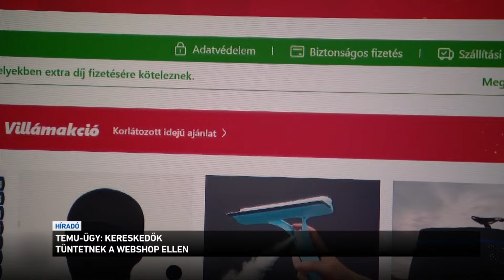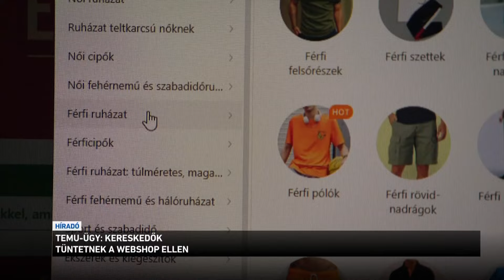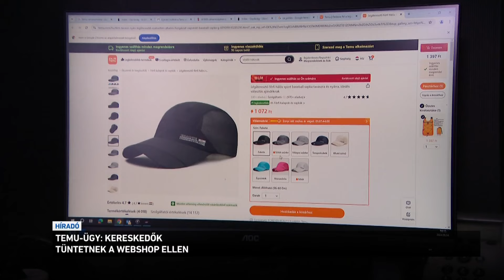TEMU-ügy kereskedők tüntetnek a webshop ellen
Tüntetnek a kereskedők az egyik távol-keleti webáruház, a TEMU egyik irodájánál. Az eladók szerint ugyanis sokaknak nem fizet a cég. A kereskedők átszámítva több millió forintos tartozásokról beszélnek. A cég azt állítja: éppen az eladók nem hajlandóak rendezni a vitát.